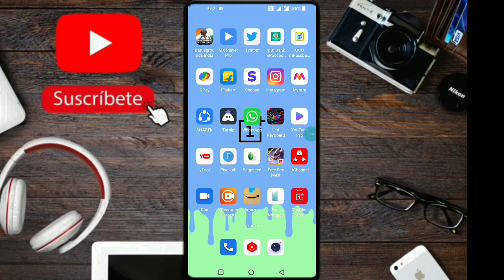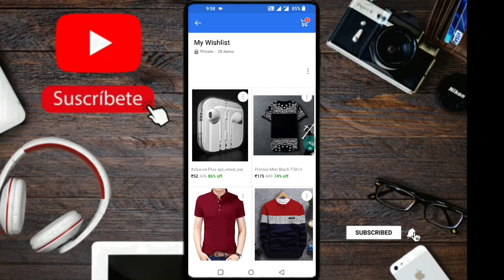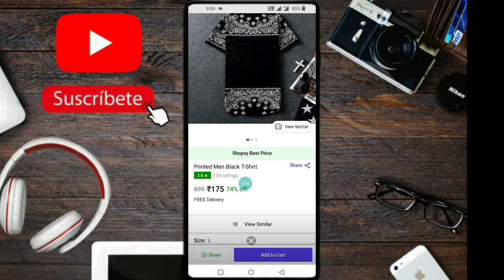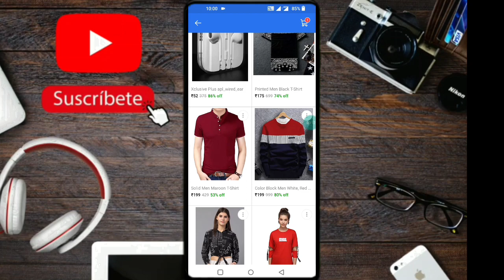🤩Shopsy Loot Get Everything Under ₹1 - ₹5 🔥 Shopsy 5 Rupees !! shopsy 5 rupees order kaise kare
Shopsy Huge Loot Get Everything Under ₹1 - ₹5 🔥 Shopsy 5 Rupees !! shopsy 5 rupees order kaise kare
Shopsy App

visit again.

shopsy loot
shopsy 5rs
shopsy,shopsy flipkart
shopsy5 rupees
shopsy app
shopsy loot
shopy free shopping
shopsy 5rs
shopsy
shopsy flipkart
shopsy5 rupees
shopsy
shopsy flipkart
shopsy app
shopsy by flipkart
flipkart shopsy
shopsy login
flipkart launches shopsy
shopsy shopping
shopsy flipkart app
shopsy website
shopsy online
shopsy offer
shopsy app by flipkart
about shopsy
shopsy shopping app
shopsy amazon
shopsy link
shopsy site
shopsy order
Shopsy
Flipkart
Sara
Lowest Price
Shoppiy
Earn Money
Online Shopping
Fashion
Electronics
Jewelery
shopsy loot
shopy free shopping
shopsy 5rs
shopsy
shopsy flipkart
shopsy5 rupees